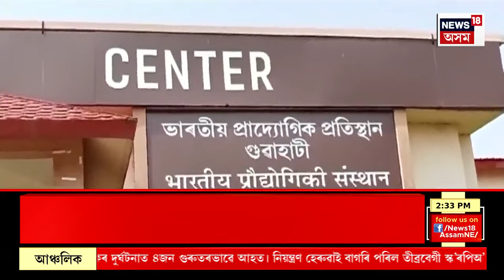Assam News | IIT গুৱাহাটীৰ পৰা ছাত্ৰ নিৰুদ্দেশ | ৯ এপ্ৰিলৰ পৰা সন্ধানহীন দিবাকৰ মৌৰ্য নামৰ ছাত্ৰজন